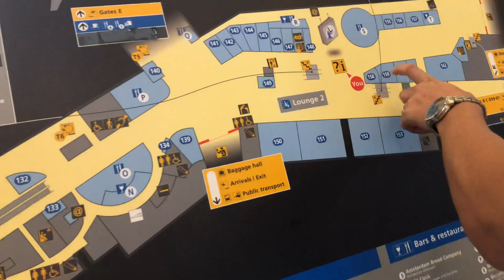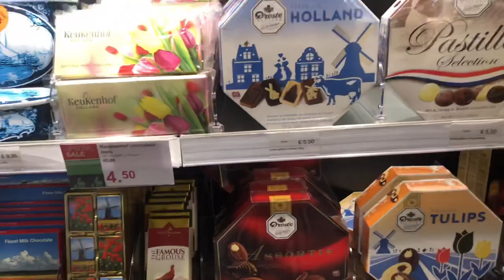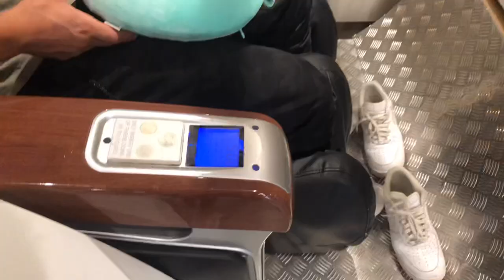[국제커플] 해외 공항 상황 Амстердам аэропорт/Полеты на карантине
안녕하세요 PARK TV 다샤와 윤식입니다.
한국 도착하기 전 암스테르담에 도착했을시 영상을 올려봤어요

우크라이나에서 비행하고 네덜란드에 도착해서
5시간을 기다려야 하는데

암스테르담 공항이 엄청 잘되여 있다하네요
뭐~ 한국과 비슷하게 잘되 있는거 같은데 ...

도착하자마자 항공 직원분이 다샤에게 네덜란드로 오는줄알고
엄청 경계태세로 병원은 다녀왔는지 어디서 치료 했는지 물어보드라구요
다행이도 저희는 한국에 간다고 해서 금방 풀려 놨네요

직원 몇몇분들은 마스크를 안하고 있었는데
걱정은 괜한 오지랍인가요?

면세점에 들어가보니 많은 곳들이 이미 방역으로 인해
문을 닫았드라구요
원레는 위스키 한병정도 구입해서 들어갈 계획이였는데
문이 닫혀있네요 예상은 했지요 ㅋㅋ

여기 직원들은 최소 인력만 남겨두고 일하는듯 하네요
암스테르담 화장실은 손만 닿으면 물이 내려가서
한국이 최고인줄 알았는데 이곳도 좋네요

역시 네덜란드는 치즈와 과자 여러가지를 파는데
담배를 피울수 있는 공간이 없어 초콜릿을 구매 했어요
여성 직원이 엄청 친절하게 웃으면서 과자를 선물로 주드라구요

기한이 3일 남았는데
편의점 가면 기한 다되가는거 주는 듯한
외국에서 서비스도 받고 나름 기분 좋았습니다.

바이러스로 인해 거의 모든 매장들은 문을 닫은 상태였습니다.
네덜란드 공항의 장점은 오랜시간 기다리는 사람들을 위해

잠을 잘수 있는 벤치와 핸드폰 및 노트북을 사용할수 있도록 배려한
코드선 그리고 와이파이 (어디가나 와이파이는 있지만) 섬세한 배려에
감동했습니다.
Мы уже прилетели в Амстердам. Амстердам ,Схипхол
Amsterdam airport on quarantine. Traveling to Korea.